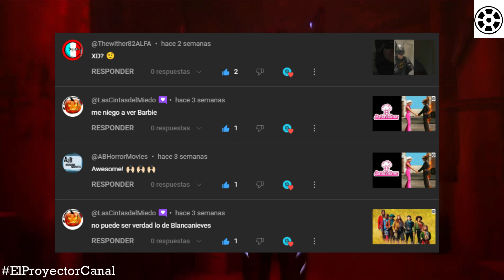BLUE BEETLE No es Cine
Videos Entre Lunes y Fines de Semana a Las 9:00 PM